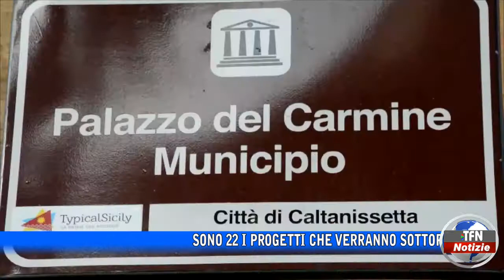Caltanissetta - Bilancio partecipativo, presentate le proposte - TFNWEB.IT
Aggiornamento!!!
In data 22/02/2022 è stata pubblicata da parte del comune di Caltanissetta un'integrazione al precedente avviso pubblico del 17/02/2022 relativamente alle proposte progettuali pervenute a valere sul bilancio partecipativo 2021. In tale avviso si precisa che un'istanza non era stata inserita nell'elenco precedentemente pubblicato poiché nonostante pervenuta regolarmente in data 07/02/2022, a causa di un problema tecnico non sarebbe pervenuta agli uffici di competenza.
Di conseguenza si rettifica quanto indicato nel servizio andato in onda nel tg del 18 febbraio 2022.
I progetti in totale sono 23, così suddivisi:
- 5 per l'area tematica "SPORT"
- 14 per l'area tematica "CULTURA"
- 4 per l'area tematica "CURA E BELLEZZA DEL CENTRO STORICO"